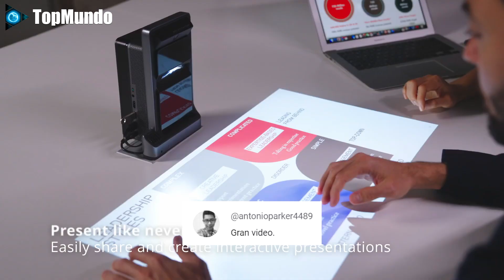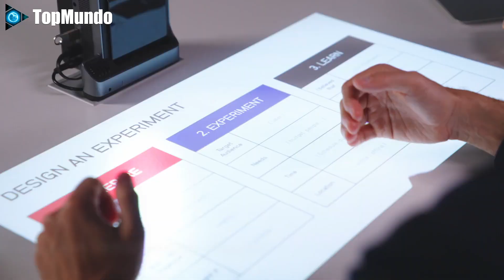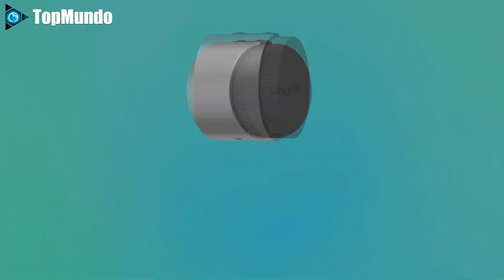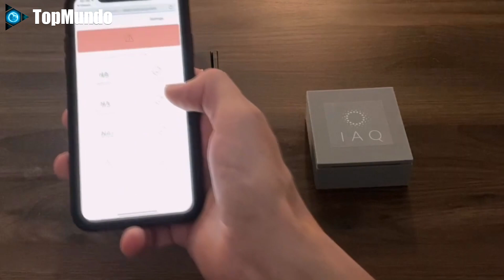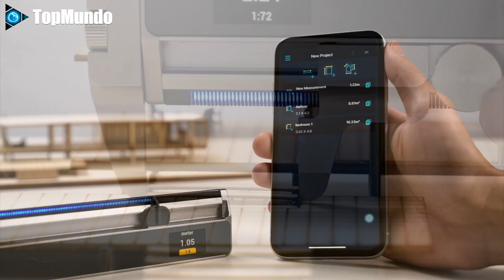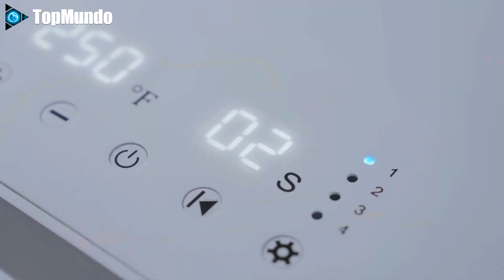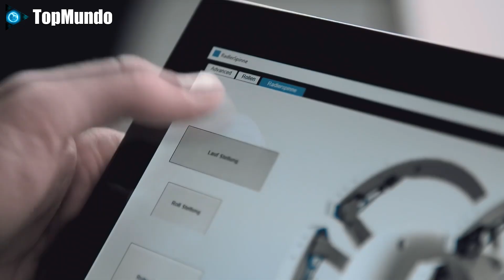11 Gadgets Tecnologicos Geniales Que Vas A Querer Comprar Hoy Mismo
Estos son 11 gadgets tecnológicos geniales que te encantarán y que vas a querer comprar hoy mismo.

Gracias a ti, si, a ti por tu apoyo. Te mandamos un fuerte abrazo.